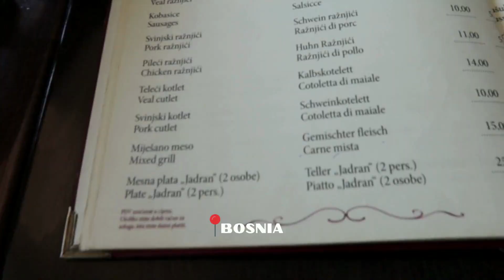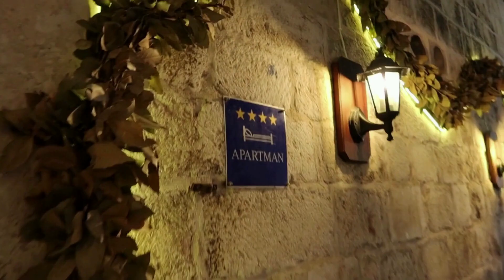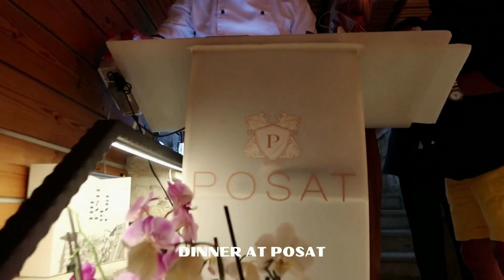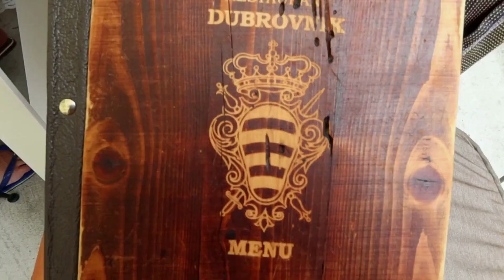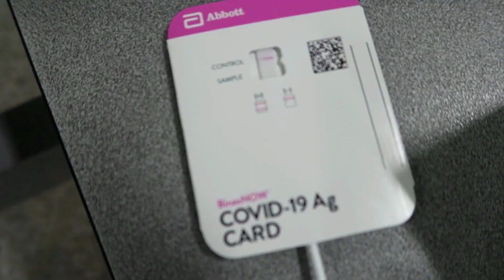CROATIA, BOSNIA, AND MYKONOS - TRAVEL VLOG (Airbnbs/Hotels, Game of Thrones, bucket list, etc.)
Bringing you guys along one of the best trips of my entire life visiting some of the most popular cities in Croatia, taking a bus to Bosnia, and then heading to Mykonos. Throughout the video I show the hotels and Airbnbs that we stayed in throughout the trip, locations that Game of Thrones was filmed at, and our experience in one of the most infamous countries, Bosnia.